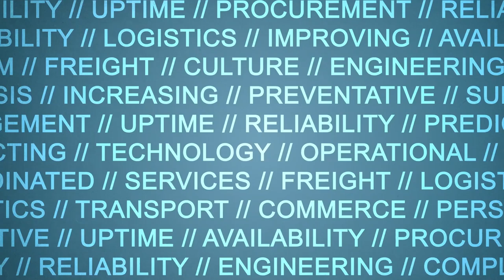What's the Deal with Water? Water Management, Rights, and Conservation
Jim Whitt with Purpose Unlimited comes onto the Uptime Logistics Podcast to discuss water rights and water conservation. Coming from an agricultural background working with cattle and oil businesses, he consults with clients both on purpose driven leadership and water rights, water conservation, and water management.

Water management is about stewarding our most important natural resources. “Without water, we do not survive.” It plays into the economy and our daily lives through many pathways. One example they explore is the 174,000 square-mile Ogallala aquifer that rests below seven states: South Dakota, Wyoming, Nebraska, Colorado, Kansas, Oklahoma, New Mexico, and Texas. That aquifer irrigates a large percentage of our crops for food production here in the US and around the world. This region produces $20 billion worth of food annually.  Despite the current challenges of droughts, Jim discusses several water conservation strategies that have been showing exciting potential for the future.

They also discuss the 50 year water vision put forward in the state of Kansas. They created water conservation areas where people with water rights were given the choice to accept more freedom in moving water around as long as they agreed to pump less water overall. They also created water technology farms as a a demonstration to test and showcase new opportunities to increase or maintain yields while reducing water consumption.  People are realizing that farms are worth much if they don’t have access to water, so there’s increasing willingness to join in creative and cooperative policies, behaviors, and technologies.

As for technology, Jim describes one tested solution called Dragon Lines from Teeter Irrigation as a major improvement to pivot irrigation. With traditional pivots, a lot of water is lost to evaporation. Adding in advanced drip line techniques can improve pivot performance dramatically, saving at 20-50% of water use among other benefits. “It’s one of the biggest things technology wise I’ve seen in my lifetime.”

After watching or listening to the show, check out more about the Kansas Water Vision and Jim’s documentary film